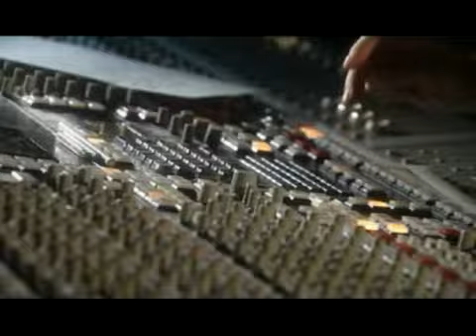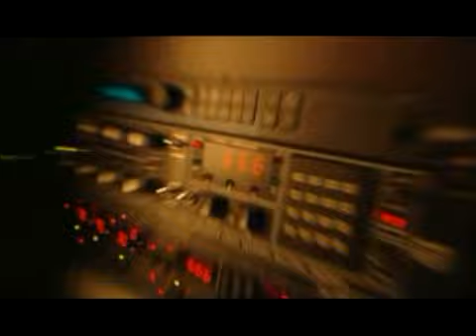Classic Albums - The Number Of The Beast (Part 03)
Iron Maiden Classic Albums (The number Of The Beast) The History, For The Musician... Tambien proba con Iron Maiden, Metallica, Megadeth, Judas Priest, Helloween, Manowar, Guns N' Roses, Evanescence, Edguy, Primal Fear, Sentenced, Scorpions, Rata Blanca, Pantera, Stratovarius, Angra. ETC